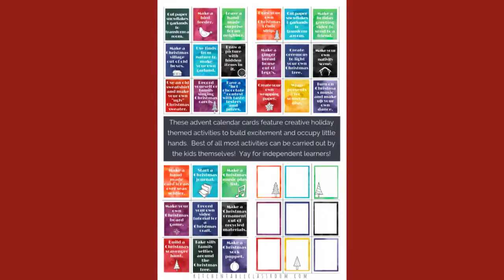DIY Advent Calendar Ideas for kids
Fun DIY ADVENT CALENDARS AND DIY ADVENT CALENDAR IDEAS FOR KIDS. I've shared a few easy advent calendar ideas with all the details on my site;
Kids love counting down the days to Christmas with advent calendar surprises and I've shared ideas on how you can make your own! Some of these Advent calendars are even reusable. You can also find a handful of free printable items to stuff in the advent calendars.